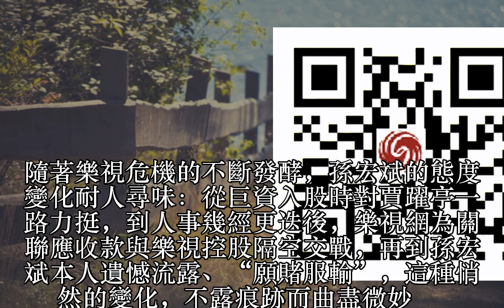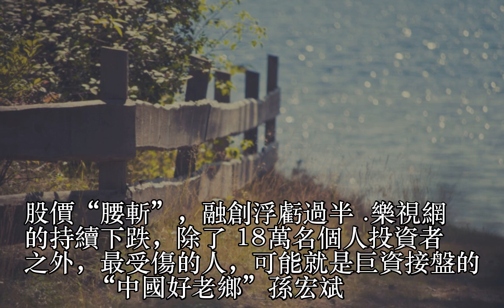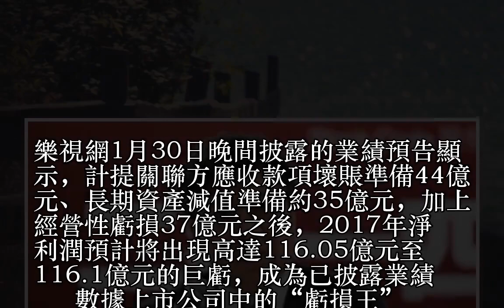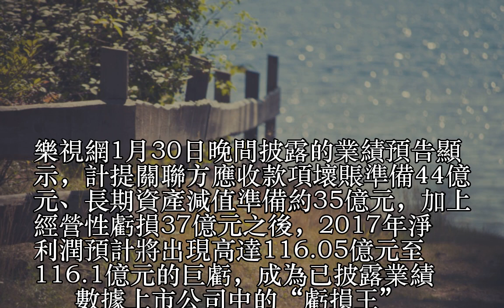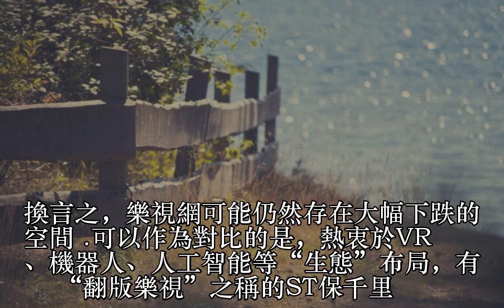孫宏斌在樂視這一年： 接盤浮虧近30億，融創卻曲線攬入大量土地